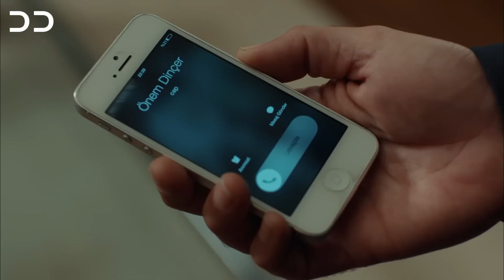Fasle Gilas | Episode 37 | Turkish Serial Doble Farsi | ۳۷ - سریال ترکی فصل گیلاس قسمت | QD1O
وقتی دوستان شروع به عاشق شدن می کنند، زندگی می تواند پیچیده شود.
داستانی سرگرم کننده از عشق نافرجام، رقابت، حسادت، معاشقه و برخی رفتارهای شیطنت آمیز بین گروهی از جوانان. اویکو متواضع از کودکی عاشق مته بوده است، اما او به سختی می داند که او وجود دارد.

TurkishSeries